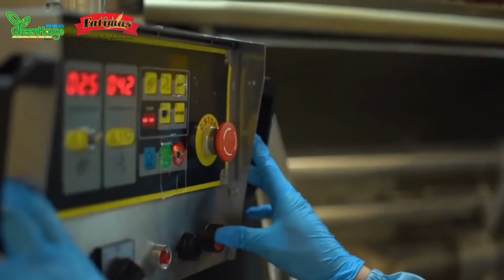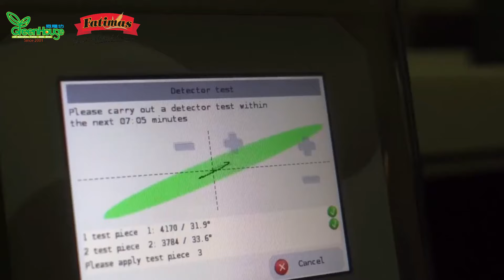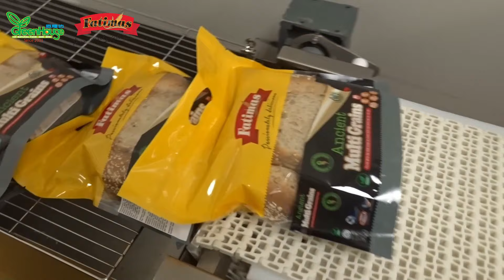Fatimas Factory with process with founder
FATIMAS Germinated Whole-wheat bread embodies passion, love & gratitude. It comes with a humane touch flavor that arouses the senses. FATIMAS, your healthy dietary buddy - so tasty, healthy & quality! Have it in your style; it even tastes good on its own!